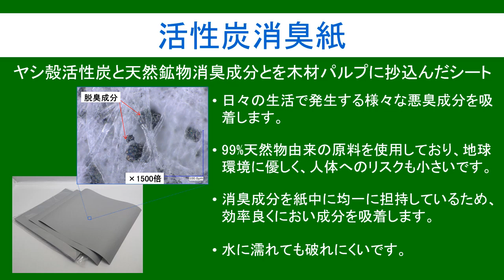新機能性材料展2023出展 / Converting Technology Exhibition 2023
2023年2月1日から3日に東京ビックサイトで開催されました新機能性材料展
に出展いたしました。多くの方にご来場いただきまして、ありがとうございま
した。展覧会で展示しておりました商品を紹介致します。